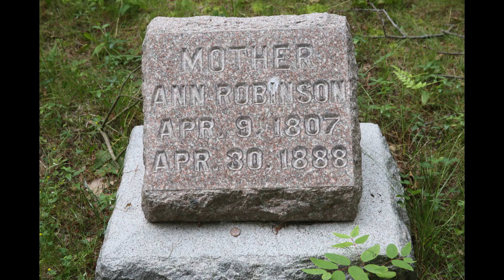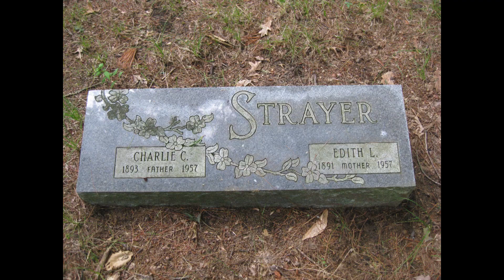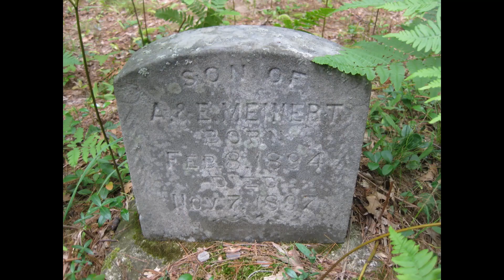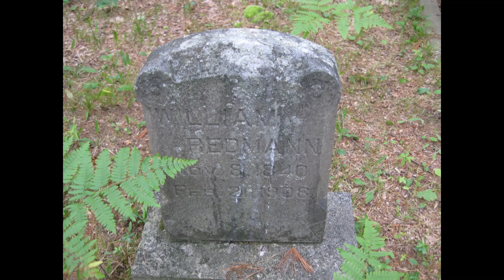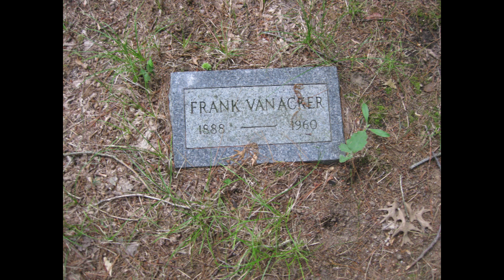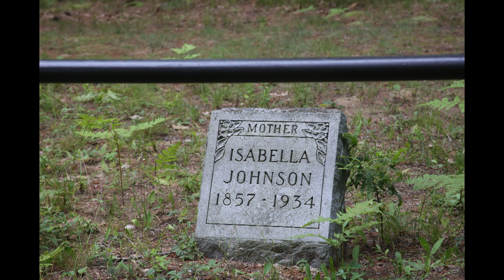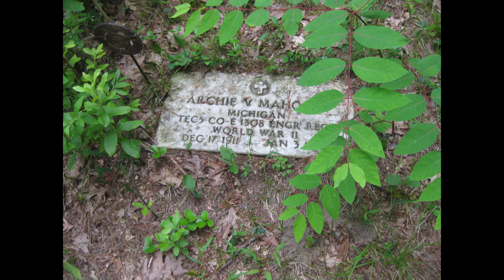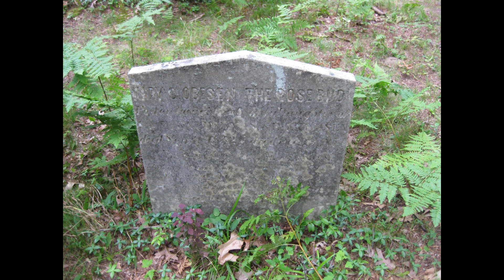Sounds of the 70's show from my WKBZ days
A Sounds of the 70's show that was done in the early 90's at WKBZ when I ask Peter Trip to join me and reminiscing started that day.